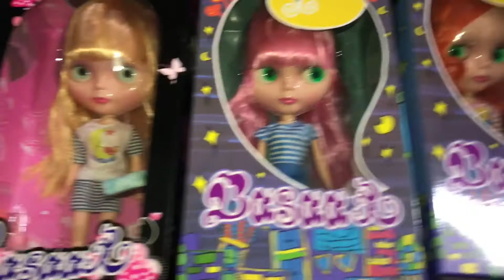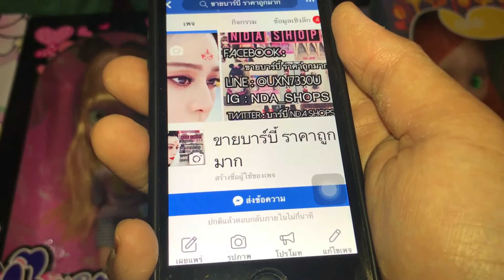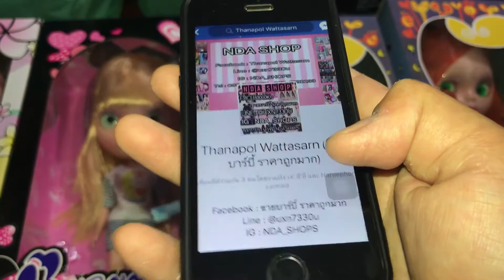น้องบลายธ์บุกบ้าน สีผมสวยงาม ราคาน่ารัก ของแถมเพียบ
บลายธ์Basaak พร้อมส่ง
📦แถมบาร์บี้ผมสวยพร้อมชุดและรองเท้า1ตัว
📦อายชิปแบบติด 2 คู่
📦แถมกระเป๋าจิ๋ว 2 ชิ้น
📦ตกแต่งเปลือกตาให้และเพ้นเล็บฟรี
 บลายธ์Basaak ตุ๊กตาตาโตดึงแล้วเปลี่ยนสีตาได้ผิวอมชมพู สามารถหมุนคอ ปิดเอวได้ หมุนแขน หมุนขา ใน1ตัว มีตา4คู่  4 สี
🌸ภายในกล่องมีชุดให้ 2 ชุด รองเท้า 1 คู่ แสตนด์สำหรับยืน
🌸ขนาดสูง ประมาณ 11.5 นิ้ว  ขนาดตัวน้องเท่าบลายธ์แท้  ใส่ชุดไม่หลวม  (ชุดและกล่องคละแบบ)
❤️ราคากล่องละ 990บาทเท่านั้น ❤️
ช้าหมดอดนะค่ะ คุ้มมากๆเลย